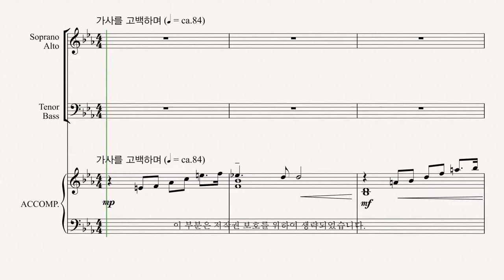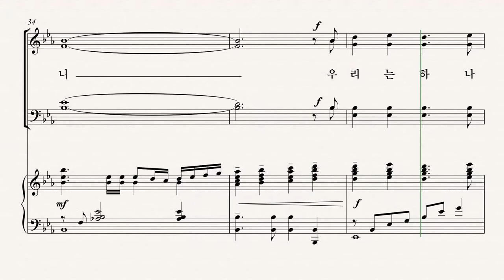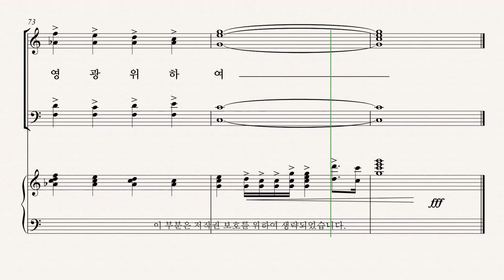[유빌라테] 유빌라테 명품성가 35집 '상속자' - Soprano